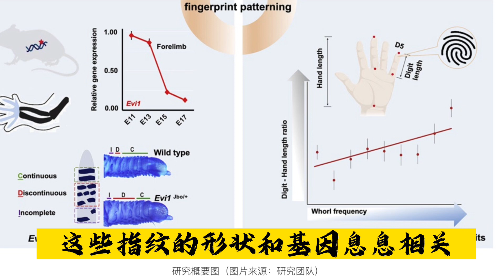复旦大学和中科院发现指纹和基因有关